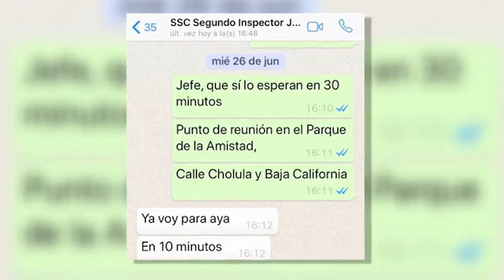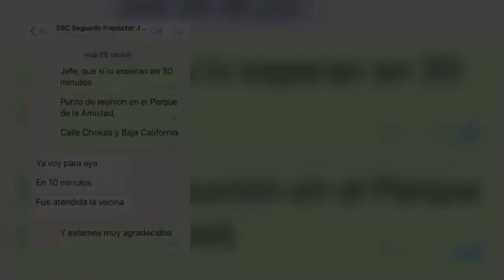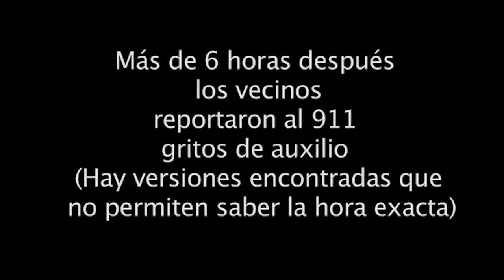Este es el presunto asesino de la activista Cristina Vázquez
Captan al hombre que pudo haber asesinado a la activista Cristina Vázquez en su departamento de la Condesa.